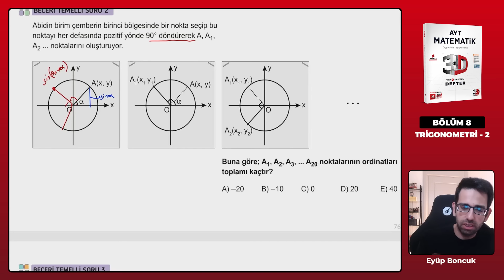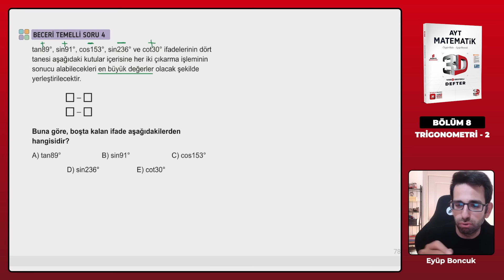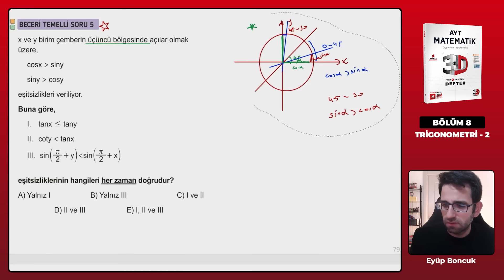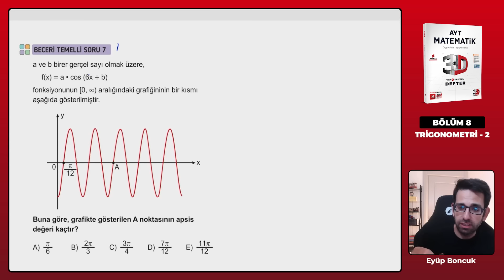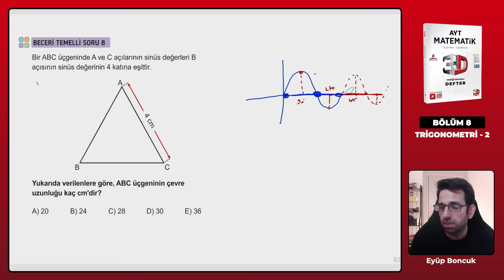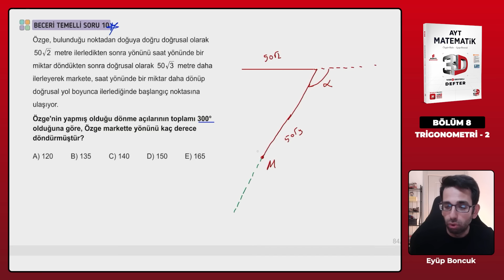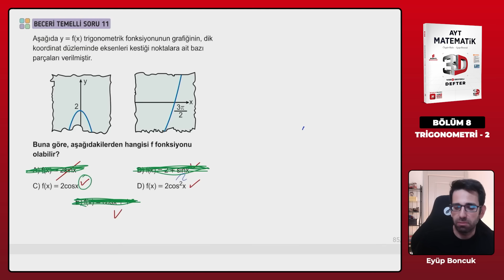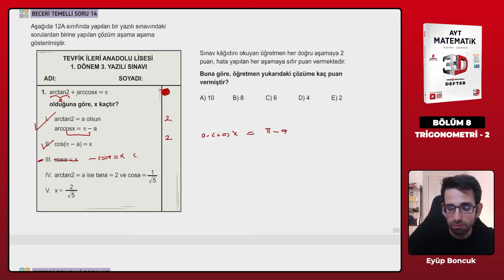Ders 67 - Trigonometri Beceri Temelli Sorular 1